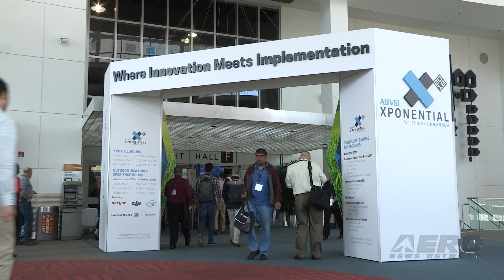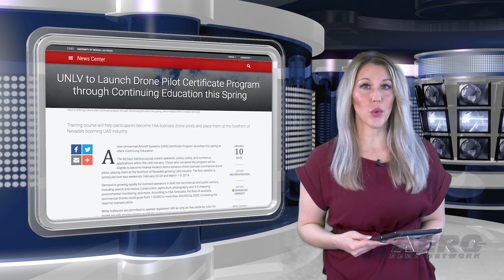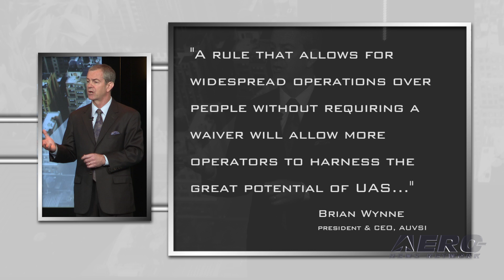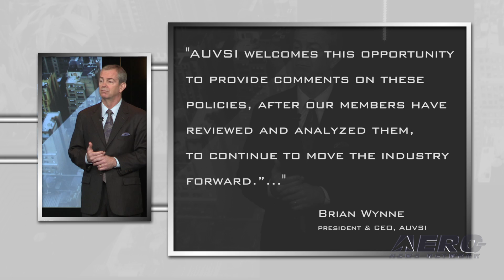Airborne-Unmanned 01.22.19: UAS Symposium Postponed, Small UAS Rule, SWAT UAV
Also: UNLV Drone Pilot Certificate, Aria Insights, GA-ASI Collaboration Team, AUVSI XCELLENCE Awards

In light of a number of events and programs being curtailed due to the long-term government shutdown, it should come to no surprise that the stalemate is affecting the aviation community in a number of ways. AUVSI tells us that the much anticipated FAA UAS Symposium 2019 that was scheduled to take place in February is being postponed due to the government shutdown. The new conference dates will be announced after furloughed FAA employees return to work. Brian Wynne, president and CEO of AUVSI, issued the following statement regarding the FAA’s notice of proposed rulemaking on small UAS operations over people and the advanced notice of proposed rulemaking on the safe and secure operations of small UAS: "These FAA rulemakings will help advance the commercial UAS industry beyond the current regulatory framework. Expanded operations such as operations over people are currently allowed through the FAA’s waiver process on a case-by-case basis, and CNN and State Farm are among the companies already conducting these flights safely..." The Los Angeles Police Department’s (LAPD) Metropolitan Division, Special Weapons and Tactics Team (SWAT) recently used a small UAS for the first time during a barricade incident involving a robbery suspect. On Jan. 9, a specialized small UAS pilot (SWAT officer) used a UAS to find the third suspect of an armed robbery. All this -- and MORE in today's episode of Airborne-Unmanned!!!

Airborne-Unmanned 01.22.19 is chock full of info in this Weekly News Episode, Tuesday, January 22nd, 2019... Presented by Aero-TV veteran videographer and Airborne Hosts Skylar Vanel, Brianne Cross, Christopher Odom, and Laura Hutson, and is supported by ANN CEO/Editor-In-Chief Jim Campbell, Chief Videographer Nathan Cremisino, and Aero-Journalist Tom Patton, this episode covers:

The FAA UAS Symposium 2019 is Being Postponed

AUVSI Statement on FAA’s Proposed Small UAS Rulemakings

LAPD's SWAT Uses Small UAS For First Time

UNLV To Launch Drone Pilot Certificate Program

Cyphy Works Becomes Aria Insights, An AI Drone Company

GA-ASI Builds Industrial Collaboration Team In Belgium

Call For Entries Opened For 2019 AUVSI XCELLENCE Awards